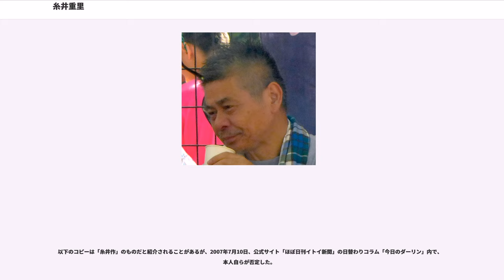糸井重里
糸井 重里（いとい しげさと、1948年11月10日 - ）は、日本のコピーライター、エッセイスト、タレント、作詞家。株式会社ほぼ日代表取締役社長。株式会社エイプ代表取締役。フィールズ株式会社社外取締役。妻は女優の樋口可南子。愛犬はジャック・ラッセル・テリアのブイコ、日本モノポリー協会会長。血液型はA型。

群馬県前橋市出身。生誕後に両親が離婚し司法書士であった父親の元に引き取られ祖母に育てられる。その後、実母と1981年に再会した。

小学校3年の時に父親が再婚。幼少時から漫画好きで漫画家に憧れていた。中学時代は北杜夫に熱中した。

群馬県立前橋高等学校に入学。文学青年の友達ができ、アングラ文学などに目覚める。また、バンカラを気取って一本歯の下駄で学校に通った。高校1年の時にバンドを組みたくなり、お金を稼ぐためにオルガンやピアノのセールスマンの下請けとなり10台売ったという。また、文化祭の企画で「ハプニング」的なことをやりたくなり、江戸川乱歩の「赤い部屋」を再現したり、ベトナムの僧侶の焼身自殺を真似たりした。

法政大学文学部日本文学科に入学。1年ほどガテン系のアルバイトをする。その後、法政大学を中退。

学生運動に身を投じ逮捕歴が5回ある。

知人に薦められて「宣伝会議」のコピーライター養成講座に通い、1968年にデザイン事務所「サムシング」に就職。1969年に栗田工業主宰のTVCFアイディア賞で銀賞を、1971年には金賞を受賞するが、1973年に「サムシング」が倒産。そのままフリーランスとなる。同年、宣伝会議賞受賞。

1975年、トーメンアパレルから発売されていたジーンズブランド「WELDGIN」の「このジャンパーの良さがわからないなんて、とうさん、あなたは不幸な人だ!」のコピーで、東京コピーライターズクラブ新人賞受賞。同年、イラストレーター湯村輝彦に出会い、彼の主宰のORIGINAL FLAMINGO STUDIOの創設に参加。

1976年、湯村と共に制作した、「WELDGIN」の広告で、東京アートディレクターズクラブ賞（ADC賞）を受賞。同年、漫画雑誌『ガロ』の編集者の南伸坊からの依頼で、糸井が原作、湯村が作画の「ペンギンごはん」シリーズの発表を始める。また、『ガロ』の編集部にいた南伸坊、渡辺和博らを介して、「赤瀬川原平人脈」との親交が始まる。同年7月、糸井原作、湯村作画で「さよならペンギン」を刊行。

1978年、矢沢永吉の自伝本『成りあがり』の構成と編集を手掛ける。同書はベストセラーを記録した。

1979年、沢田研二の「TOKIO」の作詞を担当。また、スナック等でちり紙やマッチなどで行う、気の効いた「芸」をまとめた著作『スナック芸大全』を刊行。自身の名義での処女出版となると共に、この年「東京糸井重里事務所」（現：「株式会社ほぼ日」）を設立。この事務所に、当時美大生でスタッフの友人であったみうらじゅんが盛んに出入りするようになり、糸井がみうらを『ガロ』編集部に紹介。みうらの漫画家デビューのきっかけを作った。

1980年9月から、サブカルチャー雑誌『ビックリハウス』において、読書投稿ページ「ヘンタイよいこ新聞」を担当。その「意味のない面白さ」で読者を熱狂させ、若者たちの教祖的存在となる。また、『ビックリハウス』に関係していた、新進気鋭のミュージシャン、アーティストとの交際も始まる。

1982年5月、新聞終刊記念イベントとして「ヘンタイよいこ白昼堂々秘密の大集会」を糸井と鈴木慶一らで企画。

また、1982年4月から1985年3月まで、NHKの若者向け番組「YOU」の司会も担当。

その後、西武百貨店の「不思議、大好き。」(1982)「おいしい生活」(1983) などのキャッチコピーでコピーライターとしても脚光を浴びる。仲畑貴志や川崎徹らと共に注目を集め、「コピーライター・ブーム」を呼んだ。

1983年からは『週刊文春』において「家元」と名乗り、読者投稿型のコピー講評「糸井重里の萬流コピー塾」の連載を開始。

1984年、有楽町マリオンの完成記念イベントとして「夕刊イトイ」を企画。

1989年、ゲーム製作のための会社「エイプ」を設立。制作した『MOTHERシリーズ』はカルト的なファンを生んだ。

1993年、女優の樋口可南子と再婚。

1998年、「ほぼ...